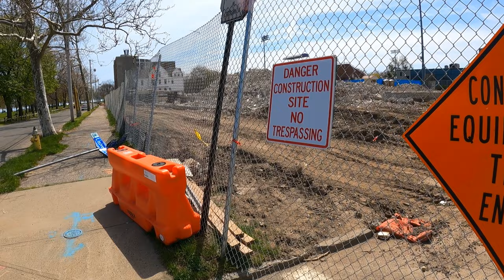Closer Look At The Demolished University Of Bridgeport Buildings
Checking out what's left of the old University Of Bridgeport Buildings . New Bassick High school land.

 Demolished University Of Bridgeport Buildings